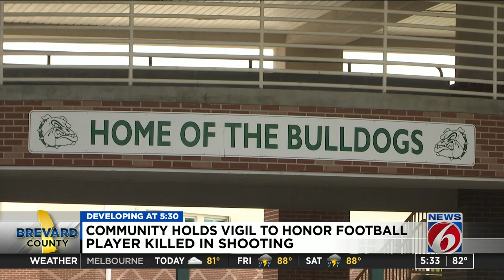Melbourne High School plans vigil for murdered graduate, football alum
A vigil for a 19-year-old who was murdered in a fight at a party over spilled beer, according to West Melbourne police, was planned Thursday night at Melbourne High School.